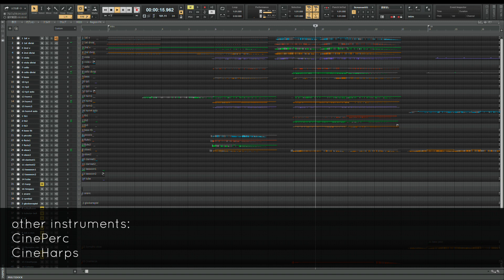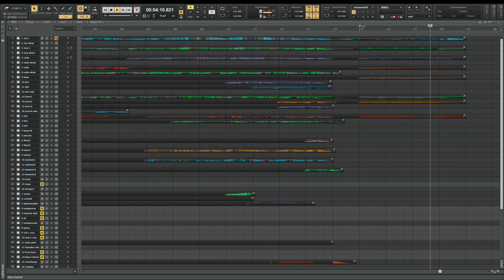Cinematic Studio Series: Je te veux (Satie) Orchestra version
orchestration and MIDI programming: Mizuki Tachibana
my orchestral templates ver5.1

instruments:
Cinematic Studio Woodwinds
CinePerc
CineHarps